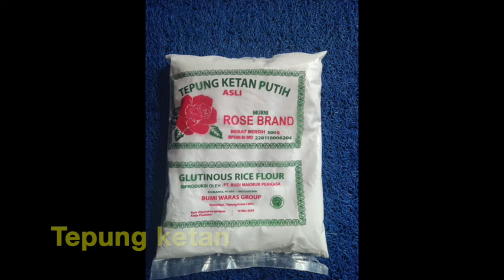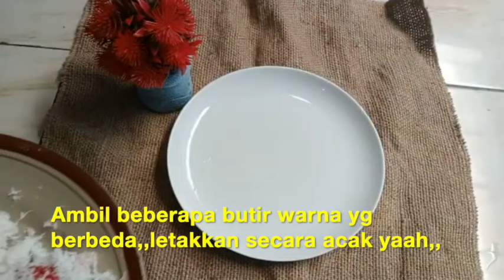RESEP KLEPON RAINBOW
HHeeloowww
welcome to @SIBUK_DIDAPUR again
Siapa yg tidak suka klpeon?
Jajanan tradisional ini tidak lekang oleh jaman gessszz
Malah semakin kekinian
Rasanya enak,manis,murah an bentuknya unik
YUkkk bkin sndiri yuk dirumah
Kue tradisional ini bisa juga buat ide usaha jajanan pasar, teman ngeteh disore hari bahkan cemilan acara formal dan non formal
FYI,,,bahan pewarna yg digunakan dalam setiap resep masakan di @SIBUK_DIDAPUR ini halal, sudah trdaftar di BPOM dan tdak berbahaya yaa

Follow juga instagranya di: harmony_cookingz